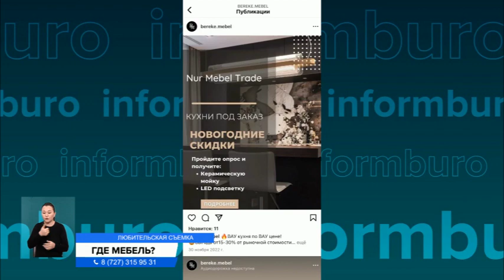Утром деньги, вечером стулья: как мебельные цеха обманывают клиентов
Недобросовестные производители мебели продолжают обманывать казахстанцев. В прошлом году фирма не выполнила обязательства как минимум перед 20 клиентами. При этом в качестве предоплаты берут почти полную сумму от поступившего заказа. А деньги немалые — до двух миллионов тенге.
Красиво оформляли странички и принимали заявки. На удочку попалась Айым Насредин. Ей обещали изготовить мебель для квартиры за месяц, взяв с неё 1 миллион 700 тысяч тенге.
АЙЫМ НАСРЕДИН, пострадавшая:
— Приходил, измерял. Всё, как положено. Сказал, что через месяц будет всё готово. Но прошло уже четыре месяца. Его до сих пор нет. Он полностью игнорирует нас, не отвечает на звонки.
Сыта обещаниями и алматинка Молдир Таткеева. Свой заказ на 1 миллион 300 тысяч она ждет с 17 июля прошлого года. За справедливостью она обращалась в суд. 3 ноября заключила мировое соглашение и недобросовестным мебельщикам дали время для выполнения заказа до 15 ноября, но сегодня уже 26 января, а мебель не привезли, и деньги не вернулись.
МОЛДИР ТАТКЕЕВА, пострадавшая:
— Позиция, получается, кухонный гарнитур, прихожая, шкафы для спален, балкона и ванной. На текущий момент заказы не выполнены. По договору должны были выполнить 12 августа 2022 года. С ним заключали договор.
Фирма якобы занималась изготовлением и сборкой мебели с 2021 года. Как минимум, от 20 человек уже поступили жалобы. Они написали заявления в прокуратуру и полицию.
САЛТАНАТ АЗИРБЕК, официальный представитель ДП г. Алматы:
— Данный факт принят в производство сотрудниками отдела полиции при УП Медеуского района по территориальности. Будет проведен комплекс оперативных мероприятий, направленных на установление объективных обстоятельств дела. А также привлечение виновного к ответственности.
Пострадавшие призывают правоохранительные органы привлечь к ответственности мошенников, отмечая, что и другие граждане могут также лишиться своих средств и товаров.